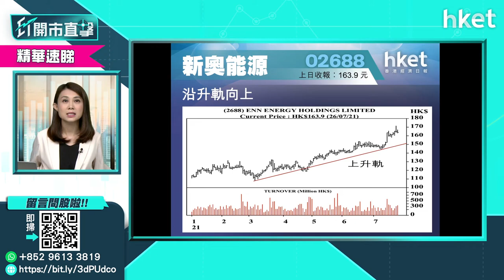【ET股票推介】新奧能源（02688）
今日ET股票推介－新奧能源（02688）